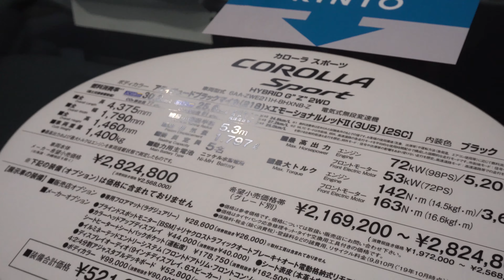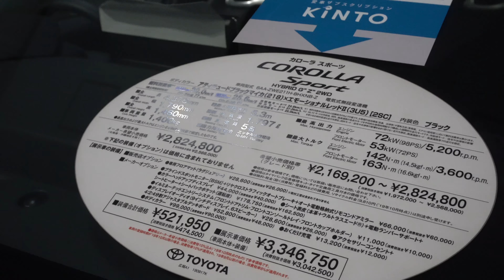2021 TOYOTA COROLLA SPORT Hybrid G Z - New Toyota Corolla 2021 -トヨタカローラスポーツハイブリッド G Z 2021年モデル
内装・外装新型トヨタカローラスポーツハイブリッド G "Z" 2021年モデル
価格トヨタ新型カローラスポーツハイブリッド 2021年モデル
新型トヨタ Corolla 2021年モデル
エクステリア インテリアトヨタ新型カローラ 2021年モデル
New 2021 Toyota Corolla Sport Hybrid G "Z" Red Color (2021) Review Exterior and Interior
2021 Toyota Corolla Touring Review Interior Exterior
2021 New Toyota Corolla Review Interior Exterior
All New Toyota Corolla 2021 Review Interior Exterior
2021 Toyota Corolla
Toyota Corolla 2021
2021 Corolla Touring
Corolla Touring 2021
2021 Corolla
New 2021 Toyota Corolla Sport Hybrid Red (2021) Review Exterior and Interior